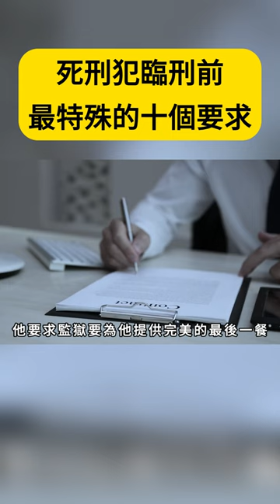死刑犯臨刑前最特殊的十個要求！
這裡是世界上最全最好看的科普頻道！
世界之大無奇不有，科學知識永無止境！